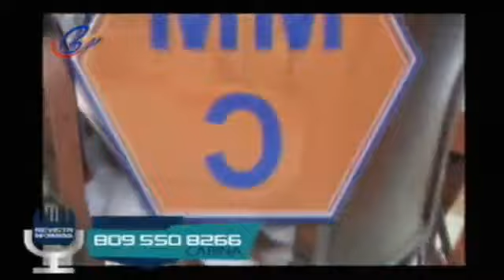MARTES 14 MARZO LA REVISTA INFORMATIVA 22023